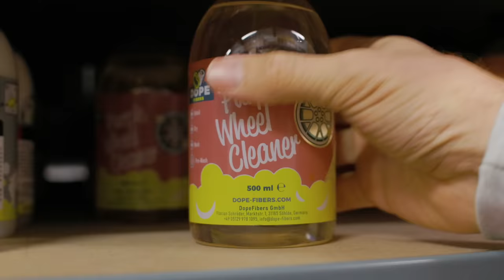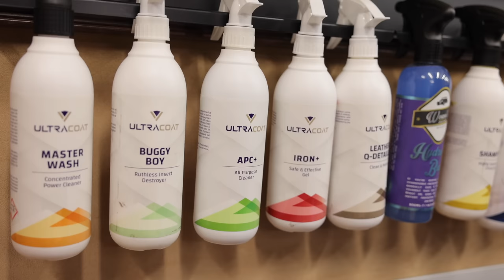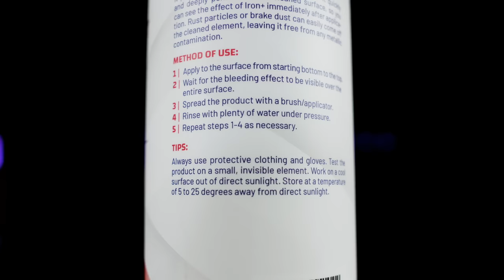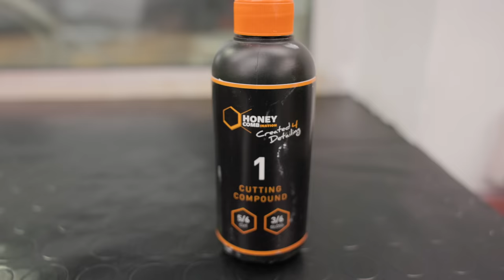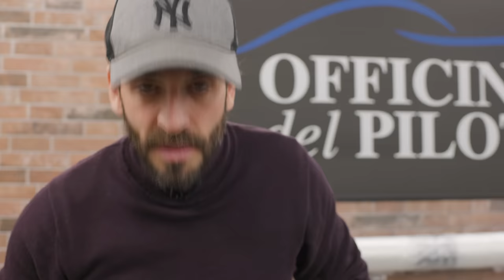COME FARE LA LUCIDATURA PERFETTA e QUALI PRODOTTI USARE 🔥PORSCHE 997 Ep1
SEGUITE ATTENTAMENTE LE ISTRUZIONI DEL VIDEO PER VINCERE IL KIT DEI PRODOTTI.
Di seguito troverete tutti i link per acquistare i prodotti presenti nel video ⬇️⬇️⬇️⬇️

LAVAGGIO

Decontaminazione

Panno per asciugatura

Lucidatura